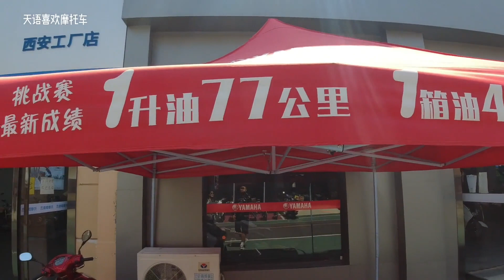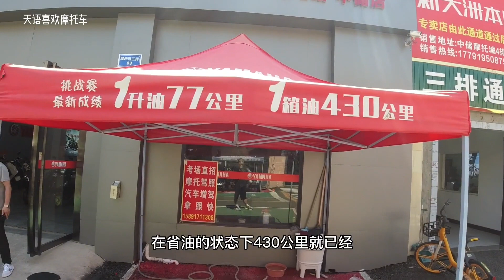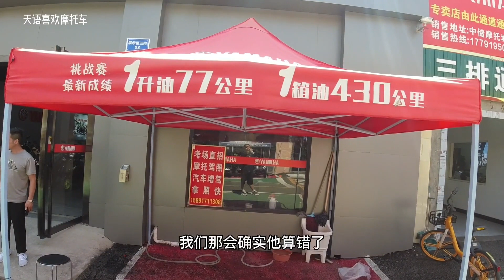专业车手一升油跑77公里一箱油续航430公里，踏板真有这么省油吗